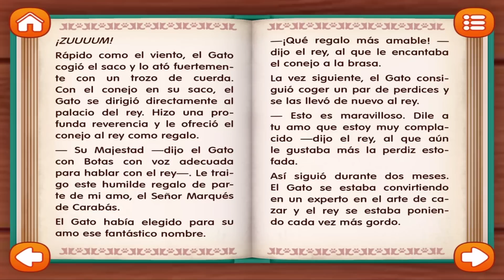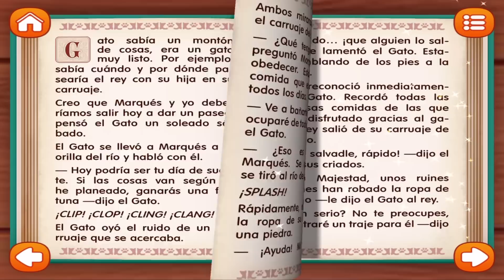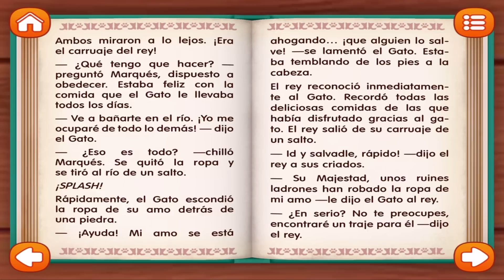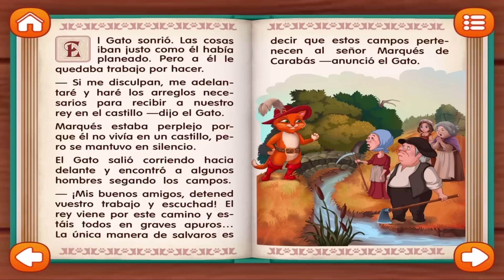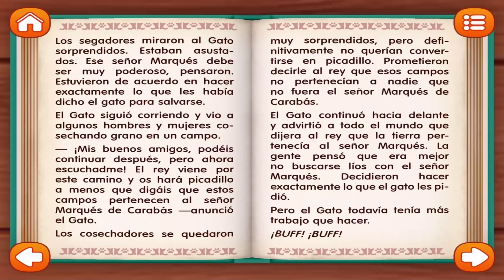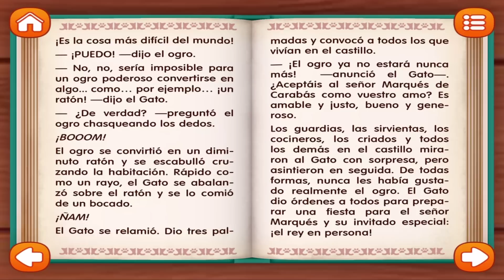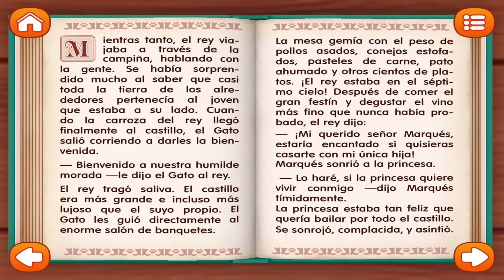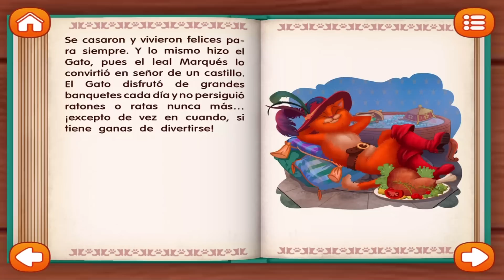EL GATO CON BOTAS ❤️ CUENTOS PARA NIÑOS EN ESPAÑOL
Cuento infantil "EL GATO CON BOTAS" para niños en formato de Audio cuento. Estos cuentos pertenecen a la App para Android e iOS "Fairy Tales" que podéis descargar a continuación y con la que podréis tener este y otros cuentos.

INFORMACIÓN SOBRE LA APP
☉ App : Fairy Tales